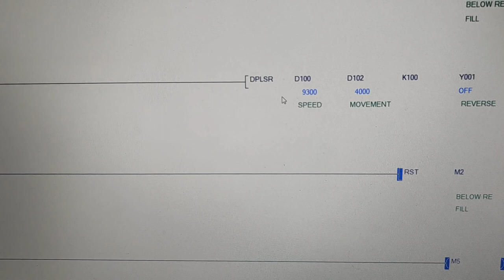Forward and reverse of screw using servo & PLC with DPLSR/DPLSY instructions